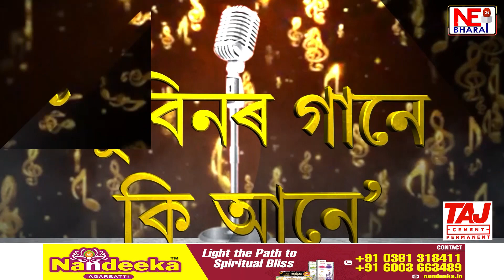শিক্ষা সমাজক লজ্জানত কৰা ঘটনা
আমিনগাঁৱত শিক্ষাৰ্থীক নিচাযুক্ত টেবলেট সেৱন শিক্ষয়িত্ৰীৰ